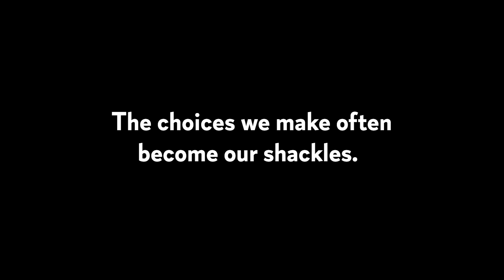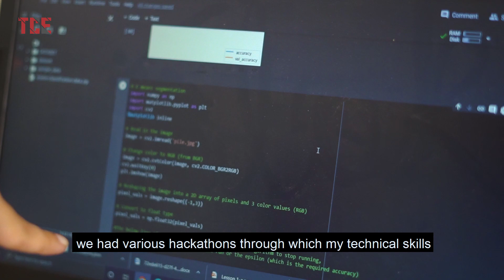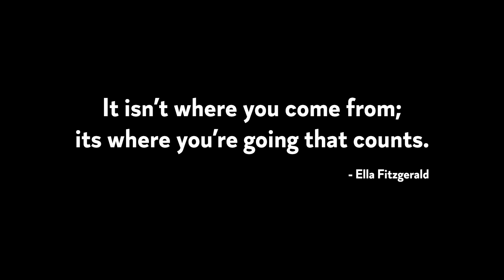STORY OF KAVANA | Technical Career Education | Sahyadri College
For all those who are stuck by their choices! Our domains don’t limit us, they enable us.
Listen to Kavana to understand how she broke the shackles of her mind.